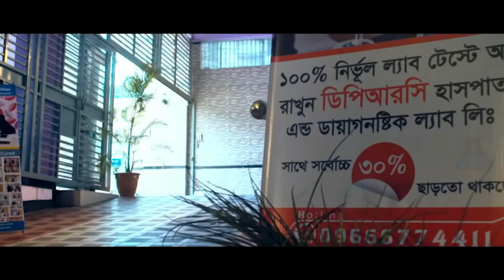দীর্ঘ দিনের হাঁটু ,কোমর ও ঘাড় ব্যথা রোগী সুস্থ হয়ে বাড়ি ফিরে যাচ্ছে। DPRC’র চিকিৎসায় রোগী এখন সুস্থ